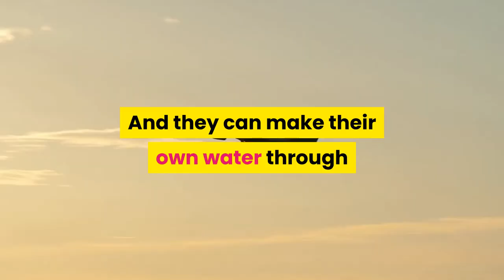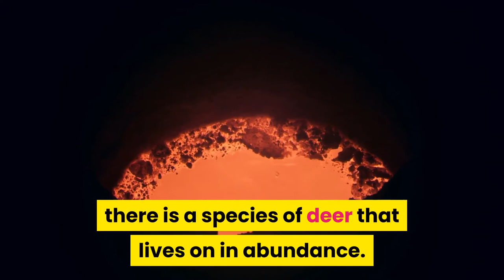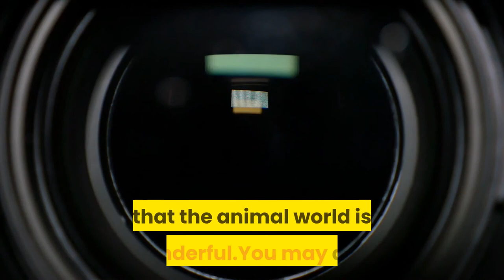9 animals that do not die | Animals That Can Live After Death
Nine animals that do not die.

welcome.

 Number 01. Camel for two weeks without water

We've all heard the story of how camels can be watertight.Because when we were young we heard that there was water in the camel's butt.But that's a completely false story.The fat deposit is actually buried in his brain.This is like a woman's breast. Drmaderi camels can live for up to 2 months without water. They've adapted to this in a number of ways. Due to the special arrangement of the camel's nostrils, the water does not run out when breathing in.Due to the excessive dryness of their stools and urine, they do not leave any water. And they can make their own water through the fat-burning reaction to gain strength.

02. Beetle resistant to severe cold.

As humans, we can only hold our ice cap for a few minutes. In colder climates than 0 degrees Celsius, we cannot survive for a few hours without a special coat. When the water inside the cylinder gets rid of it, the organs are permanently damaged. But the beetle, the red flat bark beetle, can survive in the cold of 150 degrees Celsius.
 They do this by means of a protein produced by their own body, 40% of the water in their body. These proteins, like antifreeze or freeze-thawing chemicals, prevent water from freezing in the radiators of the vehicle and prevent the sterilization of crustaceans.

03. Mice that don't need water

The camel can live without water, but it cannot continue.Because ingested water should be taken at least once in a while.Like all living things on the planet, water is essential.However, a certain species of rat that lives in the sand deserts never needs to drink.The main food of the rat, called kangaroo rat, is a variety of nuts.But because of the way their bodies are set up, they can get the water they need from the skeletons without getting any water at all.They break down chemicals, such as carbohydrates, and make their own water.Because of this, these rats can live better than ever.

04. Jumping Spiders in the Himalayas

Many people think that birds are the tallest in the world.Because we've seen plenty of eagle-like creatures, even in high altitudes.But would you accept a spider named the world's tallest habitat?The Himalayan jumping spider is an animal that lives where the birds don't even have enough air to fly.Their habitats are located on the tops of the Himalayas, at a height of about two thousand feet above sea level.The food of these spiders is the predominant insect.In addition to using nets, they are able to catch the prey immediately.That is why the name jumping spiders is called.

05. Crocodile surviving a nuclear attack

and even a week with no head.A cockroach can stay safe even with enough radiation that it can kill an elephant.It is widely believed that all the animals die in the wake of the world's nuclear war.The cockroach is able to do this because of its frequent repair.Therefore, their radiation is less susceptible to radiation.Scientists are also investigating the use of cancer to control cancer, which often causes DNA mutation.

07. Timber frogs which are re-activated

There are many species that live in the cold, but they must survive if they cannot survive.As a result, any animal dies of stone.However, the frog species, called wood frog, can live very hard, even if completely stoned.
When the snow melts, they become active again.These frogs have this ability because of the special arrangement inside their sails.The frogs have a chemical called cytotoxin , which can be produced by freezing ice tissue in the freezing ice.So even though the whole body is stone, their internal organs are still functioning.

09. Tadigrade , the strongest animal in the world

Tadigrade , a small animal with eight legs, is smaller than a millimeter in length.They live all over the world, including in Antarctica.These animals can live comfortably in the heat, cold and vacuum.They have lived extraordinarily well on rockets that have returned to the International Space Station.There is a perception that Tardigradell's amazing ability can actually survive in a meteor that travels through space.And even dinosaurs may have lived on earth-shattered rock during a meteorite collision.If it were, they would have fallen to another planet and taken life.In fact, none of these capabilities are necessary for the living environment.As a result, investigations are underway to determine if they were actually a meteorite.